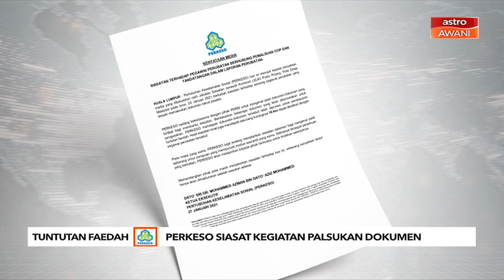Perkeso siasat kegiatan palsukan dokumen tuntutan faedah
Pertubuhan Keselamatan Sosial (Perkeso) sedang melakukan siasatan dalaman bagi mengenal pasti kewujudan sebarang kegiatan pemalsuan dokumen rekod pesakit bagi tujuan tuntutan faedah.

Ia susulan kes pemalsuan dokumen bagi tujuan tuntutan faedah melibatkan seorang pegawai perubatan di sebuah hospital di Pulau Pinang pada 25 Januari lepas.